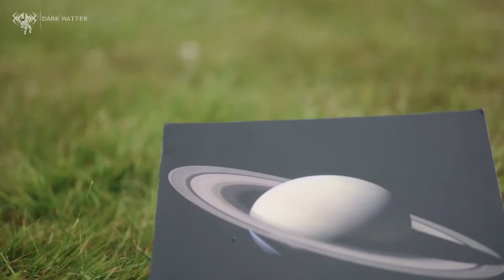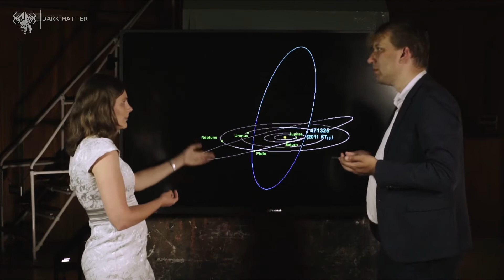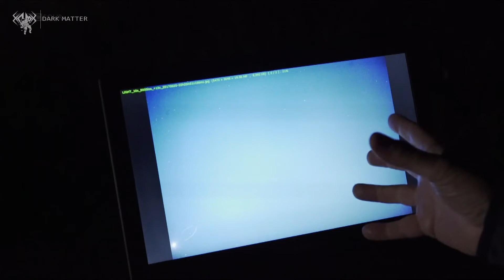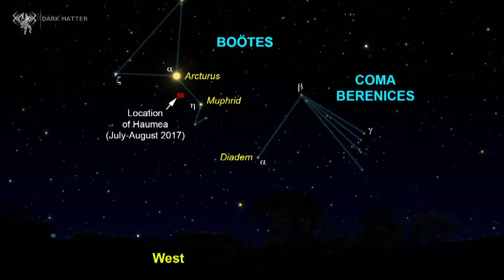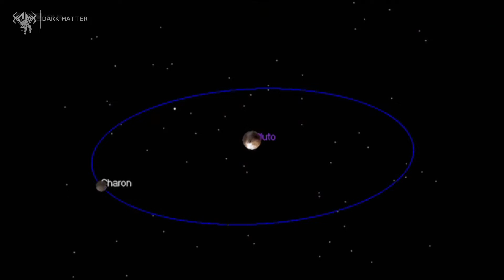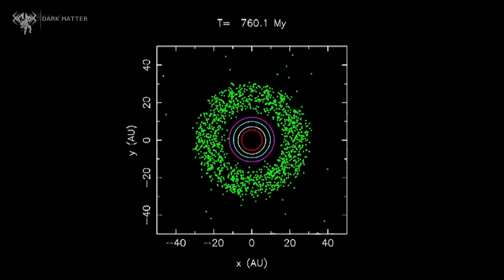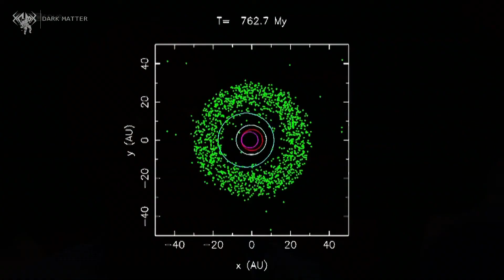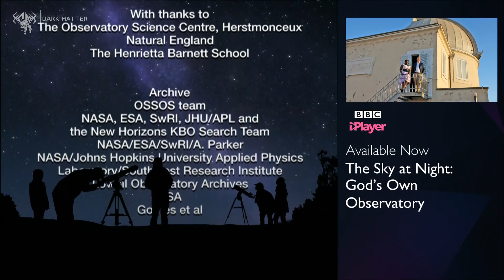Into the Dark Zone | BBC: The Sky at Night "Looks at the Trans-Neptunian Objects." - Darkmattor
Scientists have spent hundreds of years observing the planets with telescopes and over fifty exploring the solar system through space travel, so you might have thought they knew our cosmic neighbourhood pretty well. But actually, they've hardly scratched the surface. The reality is that most of the solar system is still almost a complete mystery. Beyond the orbit of Neptune lies a vast number of strange, dark, icy worlds - the trans-Neptunian objects. And it's only over the last few years that we've even started to see and understand them, and have begun to realise they play a crucial role in the evolution of our solar system.

Maggie Aderin-Pocock and Chris Lintott discover how we've found hundreds of thousands of these strange new objects, some with multiple moons, others with strange orbits, and some spinning way faster than any planet in the solar system. Marcus du Sautoy explores how studying the mathematics governing the behaviors of these objects has changed our understanding of how the solar system evolved, and how it might eventually end.